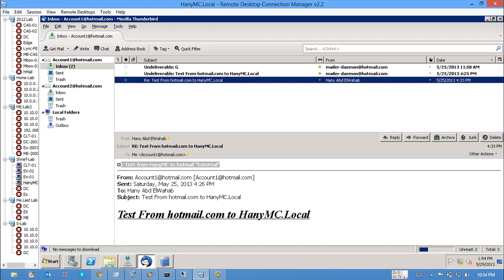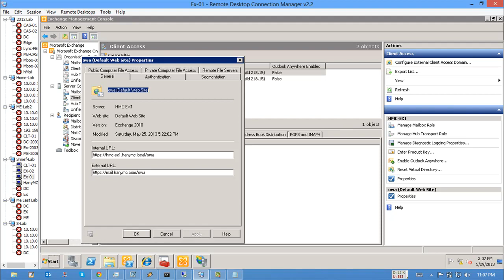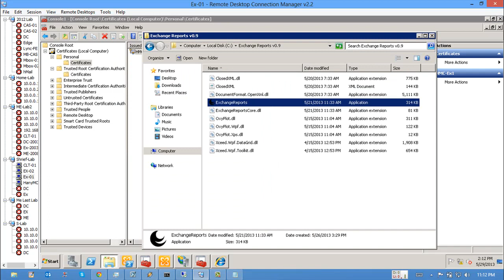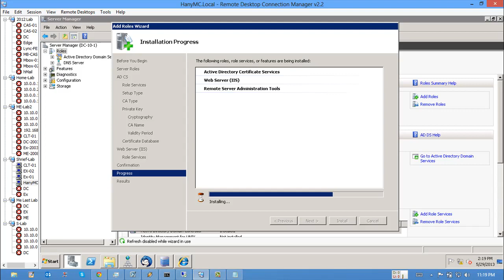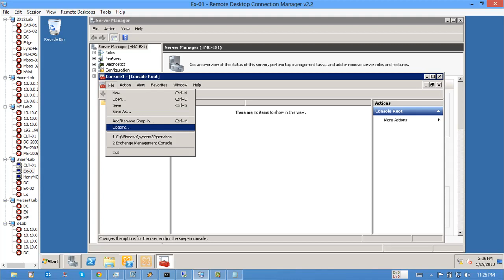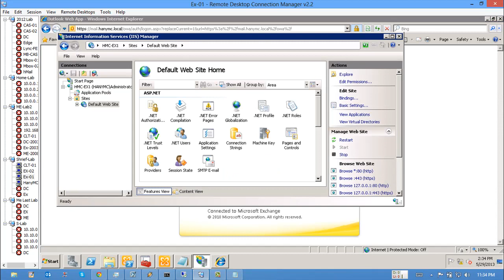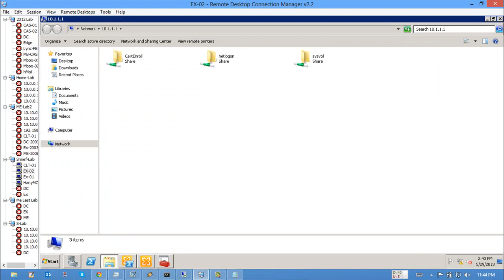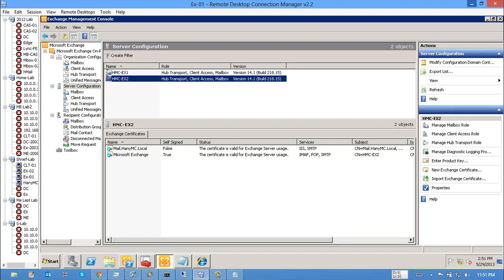13-Microsoft Exchange Server 2010 (Lecture 13) By Eng-Hany Abd El-Wahab | Arabic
13-Microsoft Exchange Server 2010 (CAS Exchange Certificate  -  Request -  import -  assign service) By Eng-Hany Abd El-Wahab | Arabic